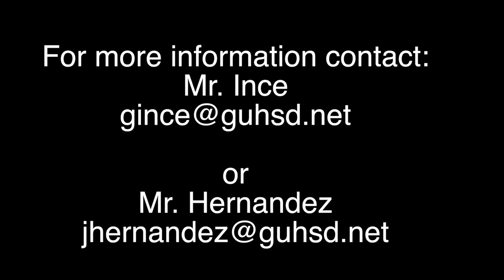2015 Trip to London and Paris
Check this out for more information about the 2015 trip!